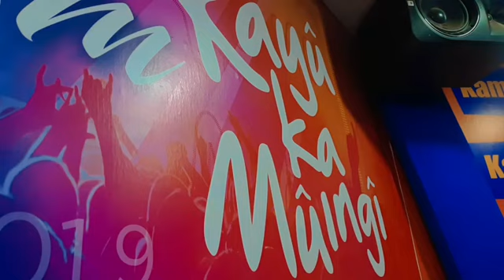KUrora na kumenyerera magego na Dr Irungu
KUrora na kumenyerera magego na Dr Irungu canjamuka ugimamwega wamwiri